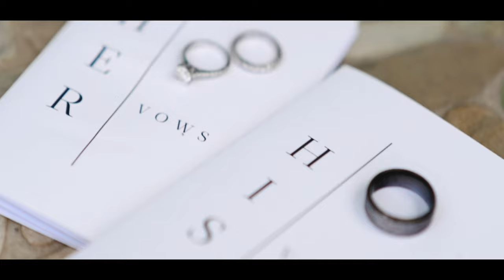Wedding Film: Ciara and Alex // Married at Sandals South Coast